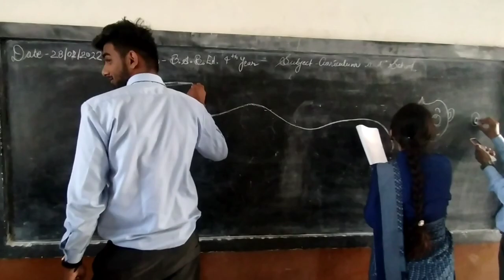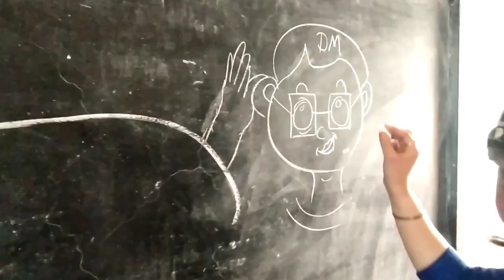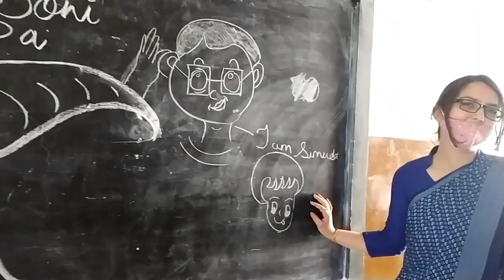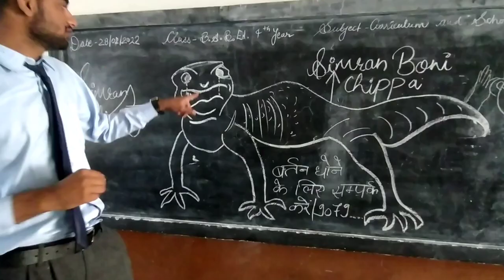Yeh kya Bna diya. 😂|| College life|| Vlog101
Hello   My Name is Monu Mali
 I am native of Bijainagar Ajmer Rajasthan

your query
College life video
Best college
college friends
College vlogs